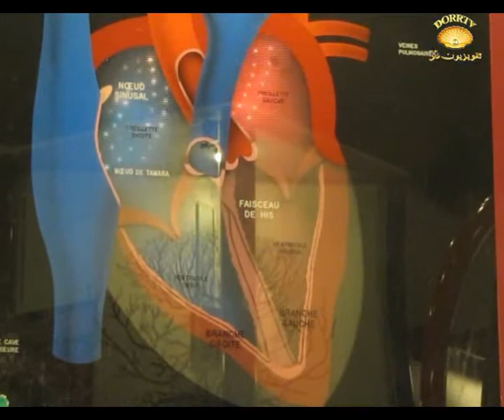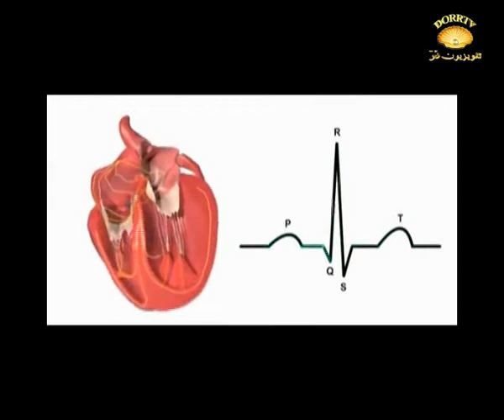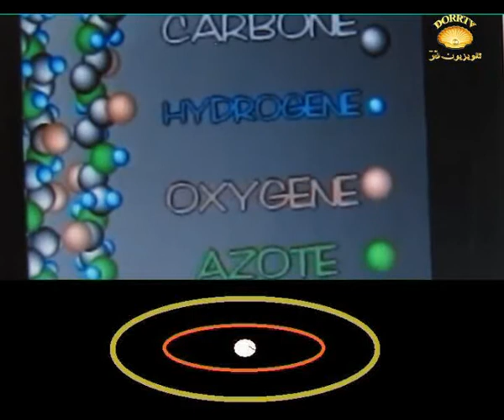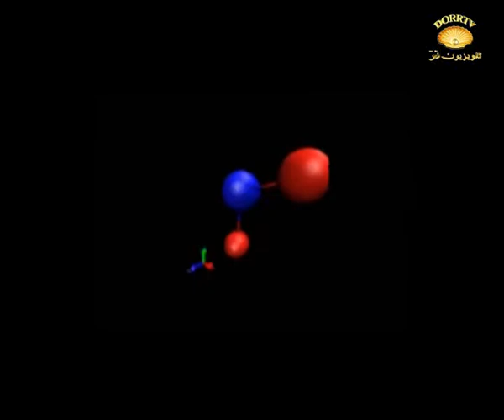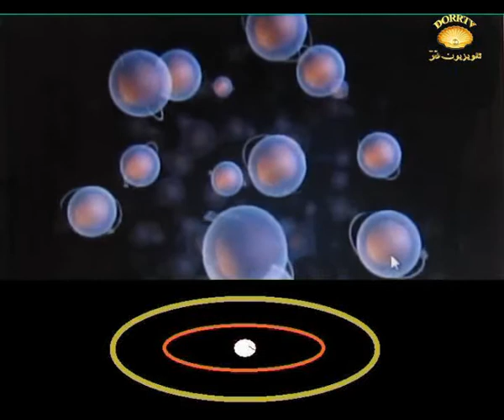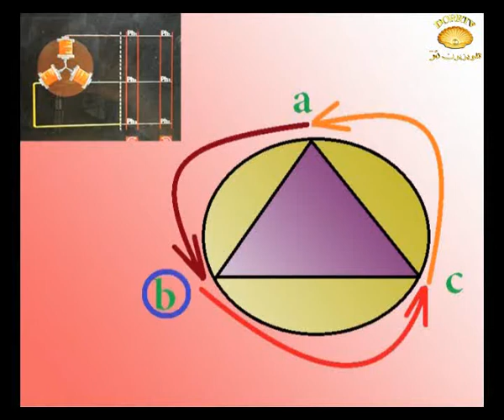Das schwingende Herz der Sufis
Das menschliche Herz, einige Aspekte seiner Funktionsweise und seine Bedeutung in der Entwicklung des spirituellen Anteils eines Individuums. Der Film beschreibt in vier Schritten wodurch und wie Sufis ihre innere Natur stärken.